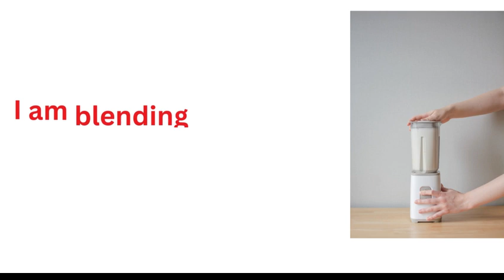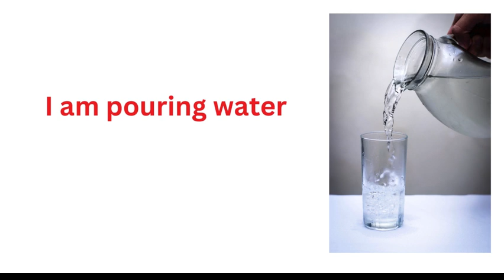Householed chores with sentences// action verbs in english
household chores